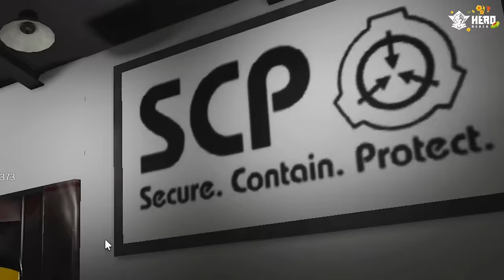PHONG CẬN VÀ SAMMY ĐỪNG VÀO THANG MÁY LÚC 3 GIỜ SÁNG TRONG ROBLOX